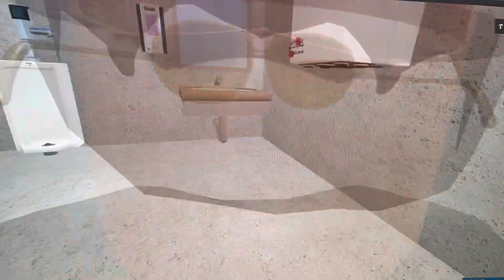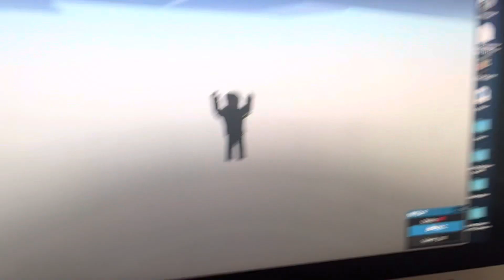World Dryer Airforce Lexi and Bubbies Public Library, Commercial Map 5